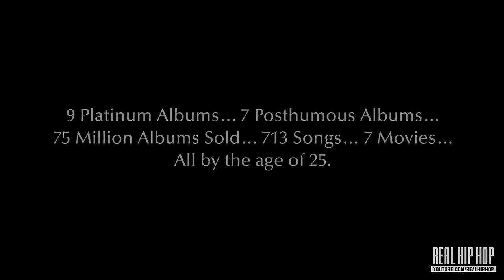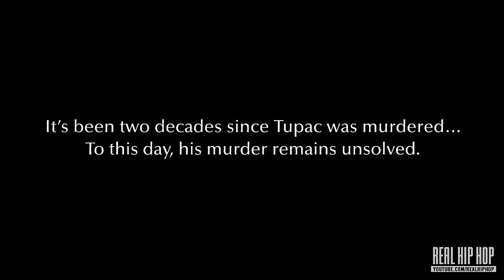2Pac Death Scene 😭 [All Eyez on Me] HD